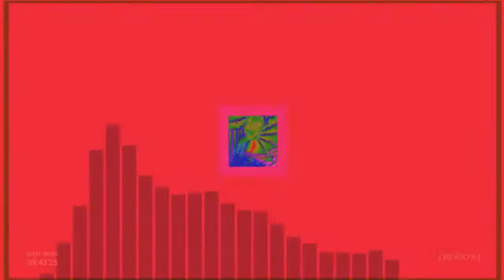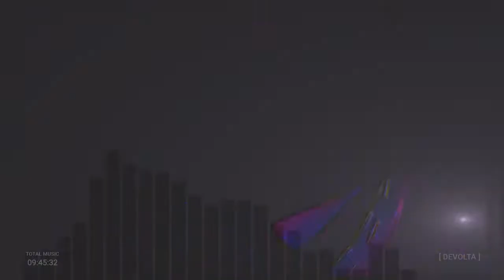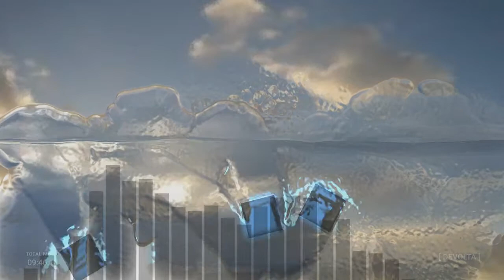Devolta - Ray Burn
Continuous live improv electronic music on Twitch using Ableton, midi and analog instruments with reactive and non-reactive visualization sources.

Show: 6 - Grapevine Nebula

Visuals by: Beeple (under written consent from author), Devolta, and Milkdrop via Winamp